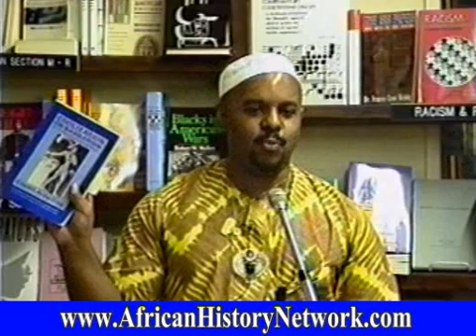Imhotep - African Origins Of Science and Math - Part 1: Prof. Mathu Ater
Listen to The African History Network Show on Monday, Sept. 19th, 8pm-11pm EST when our guest will be Prof. Mathu Ater.  Please make sure our youth are listening.

In this exciting 2 hour presentation, Prof. Math Ater uses a series of pictures to show the influence that the multi-genius Imhotep has had on Math, Science and Architecture.  Be prepared to be enlightened.  This is an excellent lecture for our youth to see, especially if they are having trouble in Math & Science.